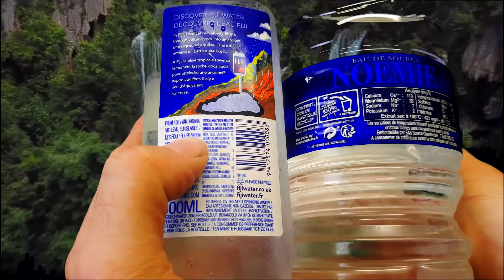EAU à 0,20 € VS EAU à 10€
Au programme : on teste l'eau des people la "FIJI" très connue dans le monde entier pour sa qualification d’être l'une des eaux les plus pures au monde. et en comparatif une eau très connue aussi pour son prix très attractif et pour le fait que ce soit de l'eau de source.

la chaîne va se diversifier sur des thèmes qui nous plaisent avant tout, nous comprenons que ceux qui sont abonnés pour le thème principal seront pas spécialement intéressés. d'autres vidéos sur le thème principal seront toujours postées. ^^

N'oublie pas de cliquer sur la cloche pour être informé lorsqu'une vidéo est mise en ligne.